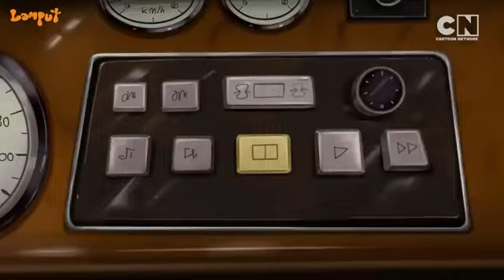Global Day of Parents Lamput Cartoon Lamput Presents Lamput Videos